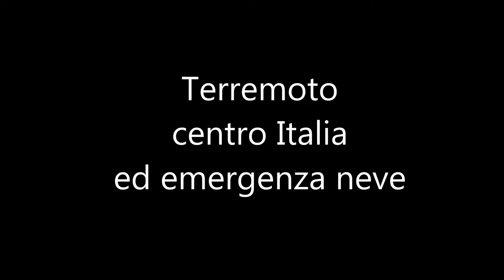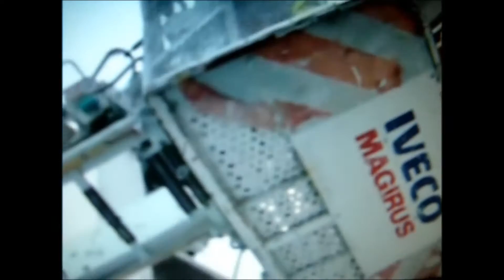Terremoto centro Italia ed emergenza neve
Raga visionate questo video e poi fate iscrivere i vostri amici e le vostre amiche al mio canale ok?